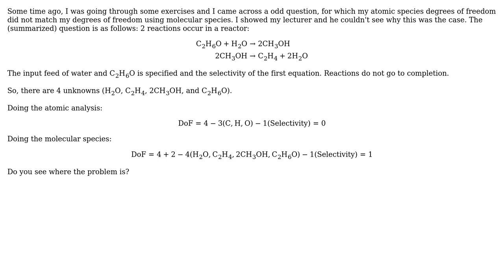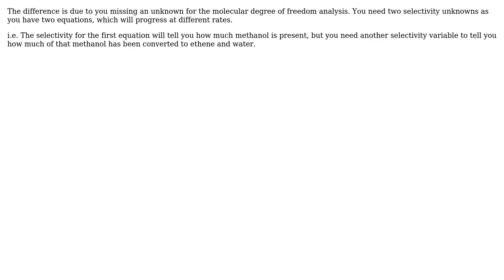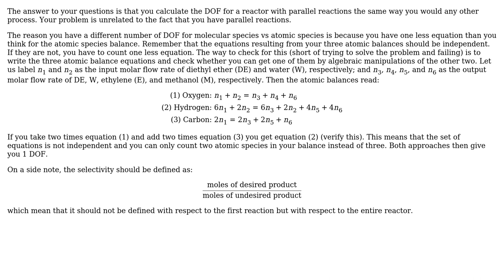Engineering: How does one calculate degrees of freedom in a reactor with parallel reactions?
With thanks & praise to God, and with thanks to the many people who have made this project possible! | Content (except music & images) licensed under CC BY-SA | Music | Images & others | With thanks to user Wasabi user Salomon Turgman user Ender Delat user CleptoMarcus and the Stack Exchange Network Trademarks are property of their respective owners. You are responsible for your own actions.